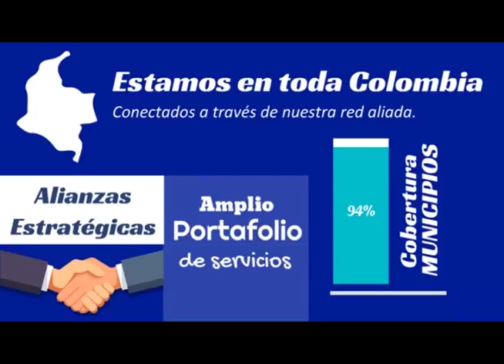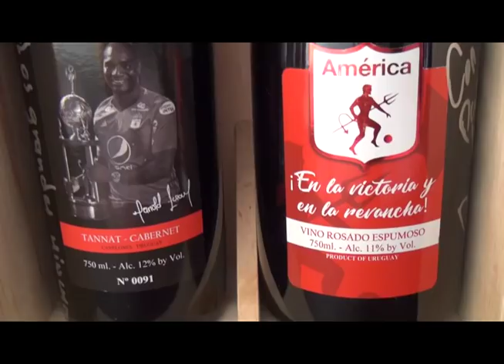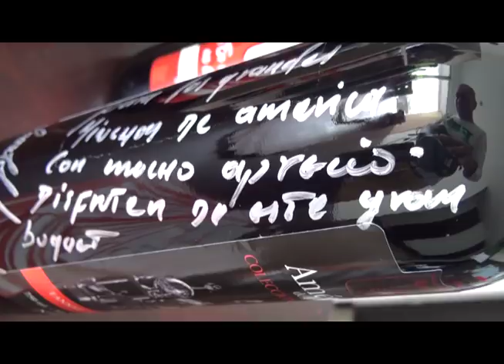FURIA ROJA TV AGOS 1 18